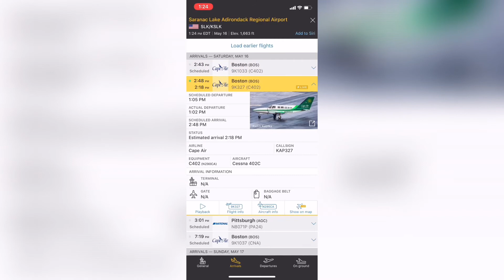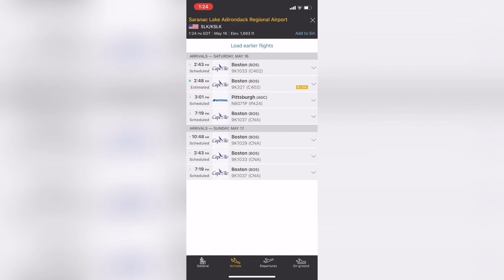Caper Air Cessna 402C Despegando de Boston a Saranac Lake